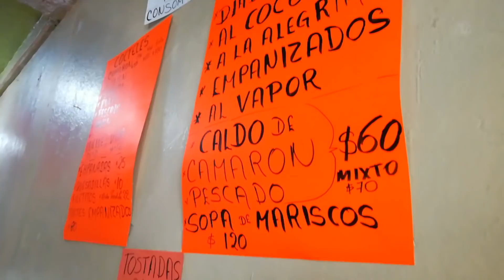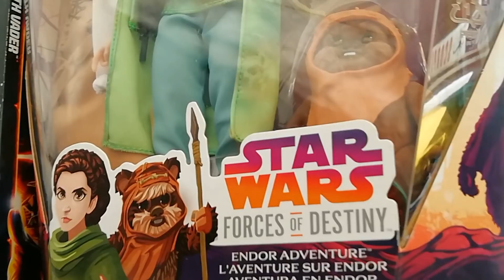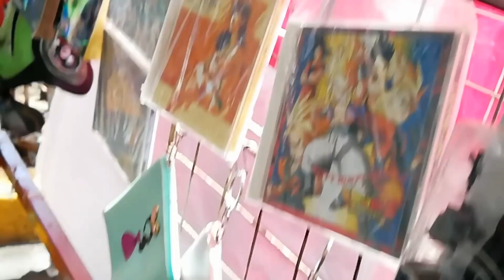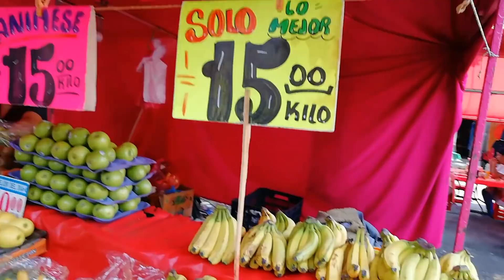Tianguis de Apatlaco (las locas aventuras de Soda Wars) yoconsoda chachareando mercado de pulgas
Ven y acompañame a disfrutar esta chachareada aqui en el tianguis de Apatlaco, donde compramos muchas cosas y comimos riquísimo
En tu sección chida de Chachareando ando

Asi pues jala tu Soda favorita y acompañame a esta aventuraaa.

Mandame un video a mi WhatsApp
Para que salgas en la intro de Soda Wars diciendo tu nombre de donde eres y la clásica yoconsoda!!